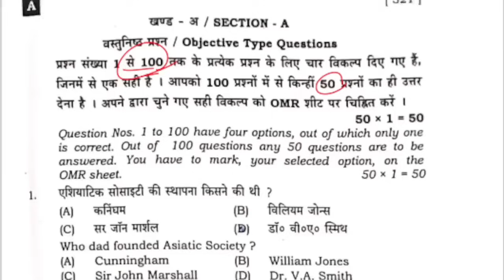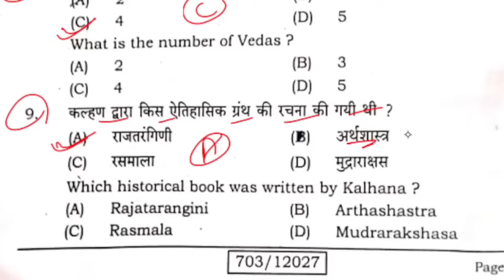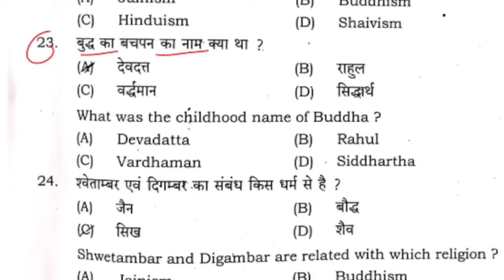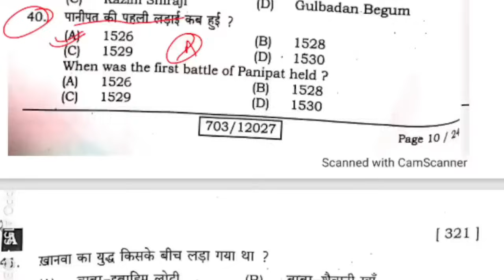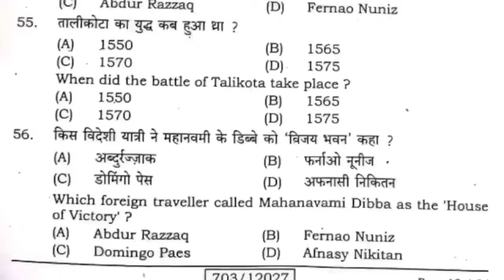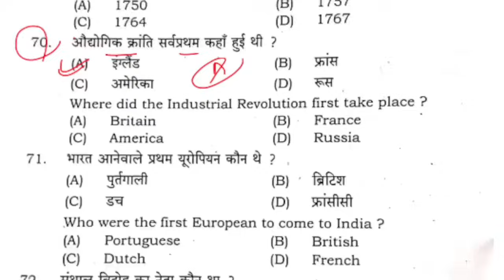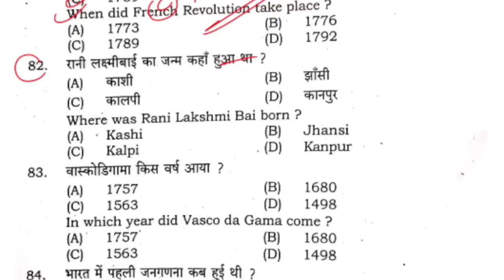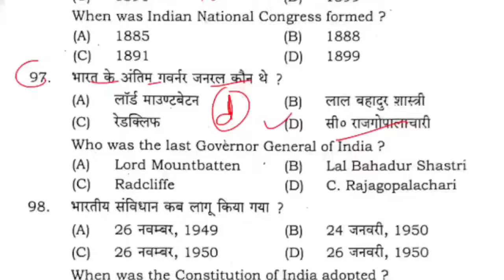12th Class History Viral Question 2024|History Question Paper 2024 Class 12| History Vvi Question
12th Class History Viral Question 2024|History Question Paper 2024 Class 12| History Vvi Question